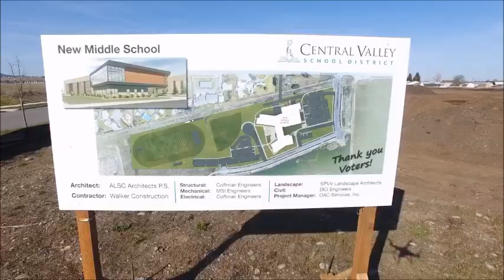Selkirk MIddle School Construction Progress November 2018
Follow the progress of Selkirk  Middle School in the Central Valley School District.